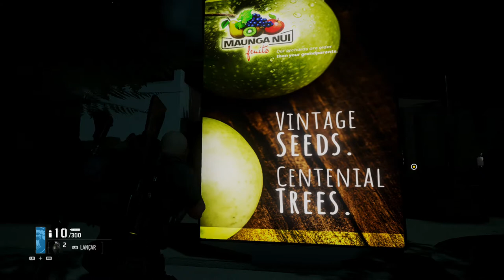Tom Clancy’s Ghost Recon® Breakpoint - Laboratório Secreto On Xbox One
Jace Skell está se escondendo em um laboratório secreto localizado ao sul da ilha.